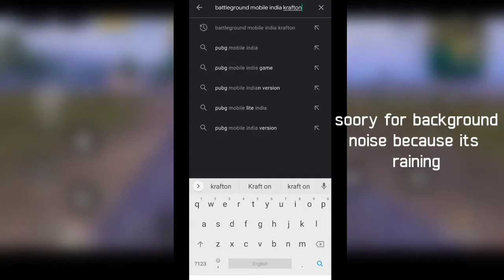Pubg Registration process || claim free rewards - Battle grounds mobile india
Hello guys i hope that you like my video.

🚦My device - Redmi note 8 (4 GB ram , 64 GB rom ) another devices are also there for sometimes.
🚦Video editing software - Kinemaster (phone), Power director(phone), sometimes , Filmora 9 (PC) , VSDC video editor (PC)
🚦 Thumbnail editing software - Pixellab (phone), PicsArt (phone),. Sometimes - Photoshop CC (PC) , Photoshop 7.0 (PC)

🎮 Game name - Legend (in style)

🙇 About myself - My name is chinmoy and i make videos for fun.

Copyright - I allow to make reaction videos but write legend in down and description is must be with channel link.